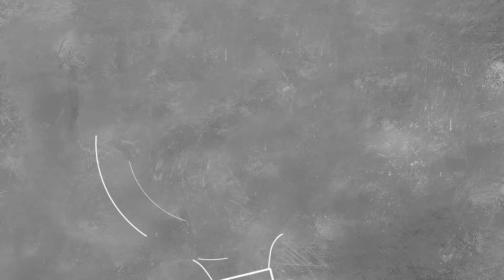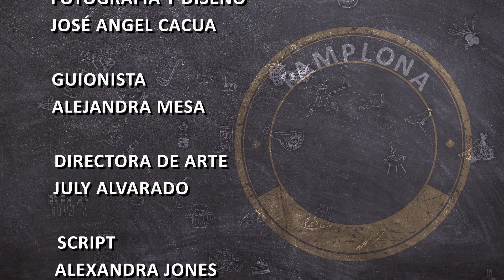Pamplona Patrimonio in Gastronomía Pamplonesa Recetas Navideñas N.1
Proyecto realizado por la Fundación Herencia y Arte Apoyado por el Ministerio de Cultura en su Programa Nacional de Concertación Cultural
Facebook: MinisterioCultura , Twitter: @mincultura, Instagram: @Mincultura. Youtube: Ministerio de Cultura.